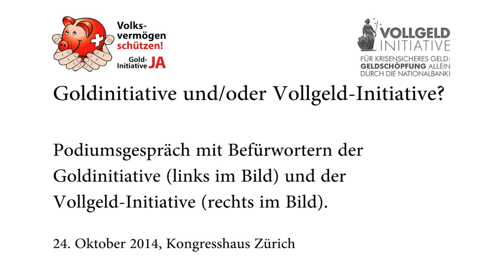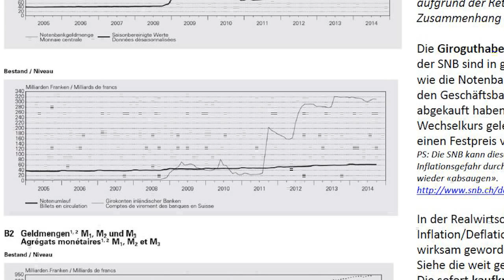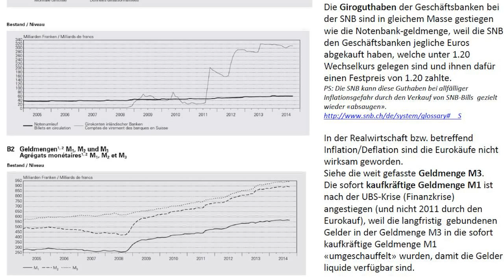24.10.2014: "Goldinitiative und/oder Vollgeld-Initiative?" Podiumsgespräch, Kongresshaus Zürich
Podiumgespräch "Goldinitiative und/oder Vollgeld-Initiative" vom 24. Oktober 2014 im Kongresshaus Zürich.

Vertreter Goldinitiative:
Luzi Stamm, SVP-Nationalrat, Initiativkomitee
Claudio Grass, Goldexperte

Vertreter Vollgeld-Initiative:
Hansruedi Weber, Präsident MoMo (Monetäre Modernisierung), Initiativkomitee
Daniel Meier, Geschäftsführer MoMo (Monetäre Modernisierung), Initiativkomitee